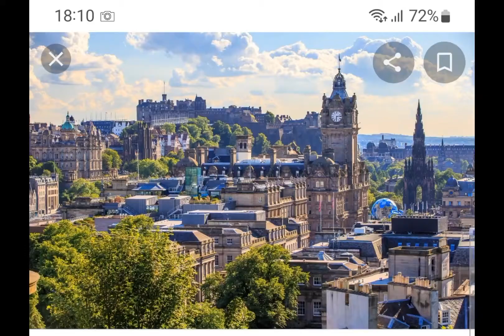Pues si el imperio britanico y el imperio español si descubrieron América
¿Alguna vez te has preguntado si el imperio britanico y el imperio español descubrieron america?